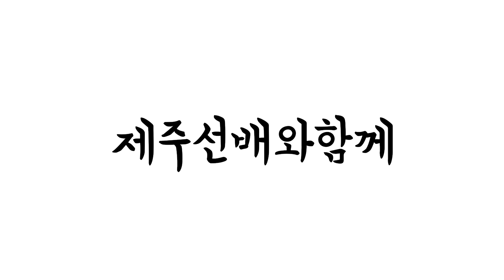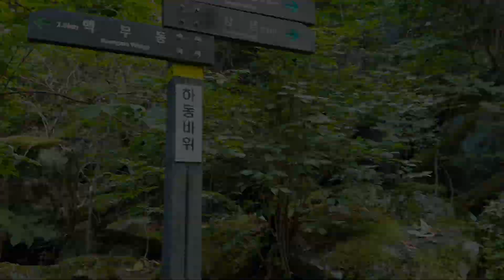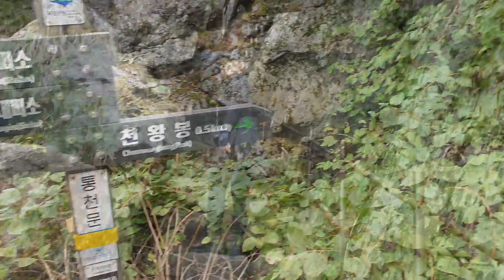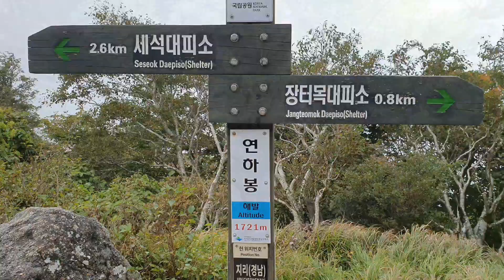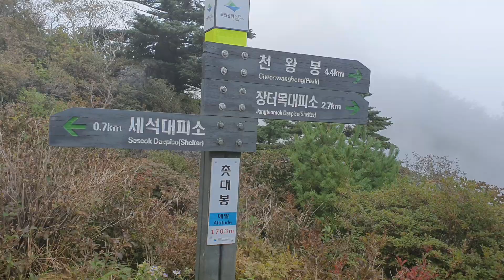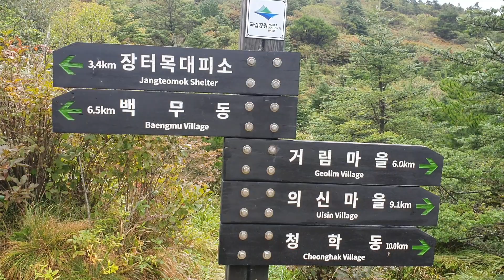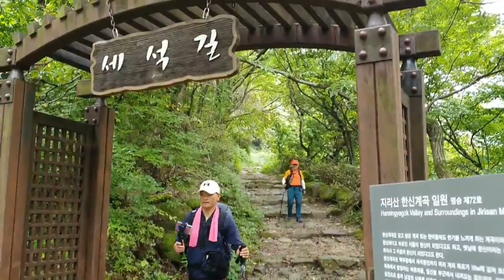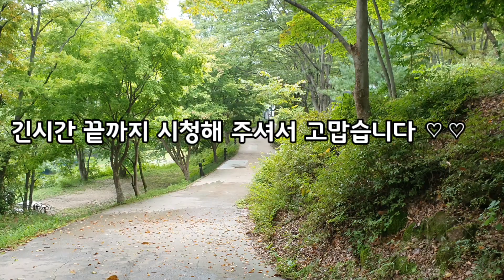[지리산]백무동/천왕봉/연하선경/한신계곡 가을의 문턱에..... 촛대봉 구름바다 감동...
*산행일:22년9월11~12일
*산행거리및시간:21km&총15시간
여러분 반갑습니다 ~^^ 추석연휴를 맞아 지리산 백무동에서 천왕봉 연하선경 세석대피소에서. 1박 하고 한신계곡으로 하산 하는 코스로 산행 하였습니다.다음날. 촛대봉 일출을 기대하였으나  구름으로 인하여  또렷이 보진 못했네요 하지만 전날 촛대봉 에서의 일몰이 장관 이었습니다 또한 이번산행은  형제 처럼지내는 30년지기 제주도에 사시는 군대선배와 함께 한 산행 이라 더욱뜻깊고 즐거운 산행이었습니다. 세석대피소에서의 1박도 새로운 경험으로 다가오고 가을의 문턱에 선 질산의 포근하고 성숙된 모습에 또한번 빠져듭니다...언제가도 포근한 엄마의 품속같은 지리산 보여주는 것만보고 오는 또한 인생의 작은것에도 감사할수 있다는 진리를 깨닫게 해준 지리산 산행 이었습니다 ..